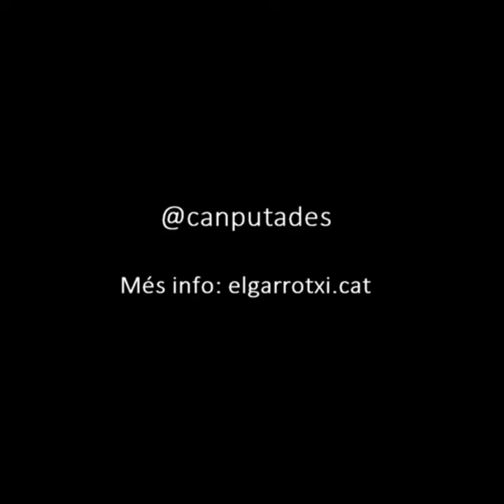Unes tiktokers estudiants garrotxines s'estan convertint en la sensació en les xarxes socials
Unes tiktokers estudiants garrotxines s'estan convertint en la sensació en les xarxes socials @canputades